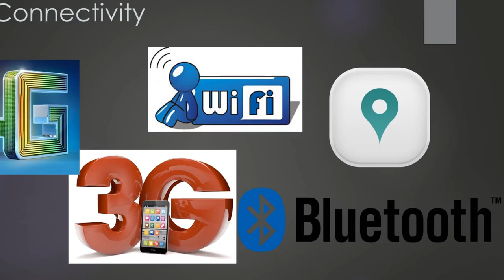Asus Zenfone Pegasus 3S : Asus Zenfone Pegasus 3S Review : Asus Zenfone Pegasus 3S Specification